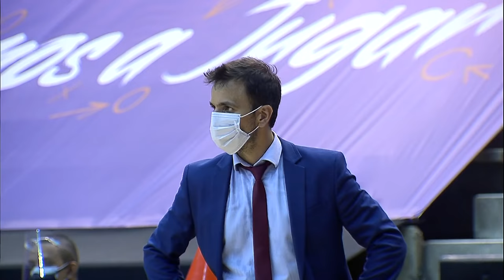Guaiqueríes de Margarita v Trotamundos de Carabobo - Full Game | Súper Ronda | SuperligaTV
Watch 1st Game of the Venezuela League SúperRonda FINAL from SuperligadeBaloncesto on our channel.